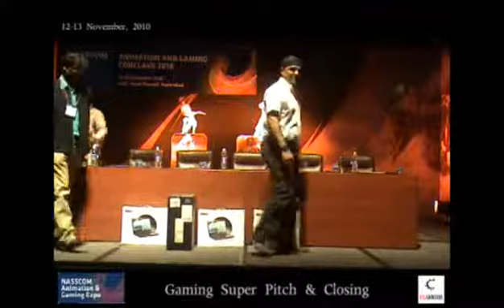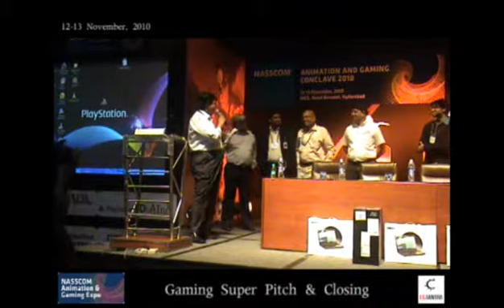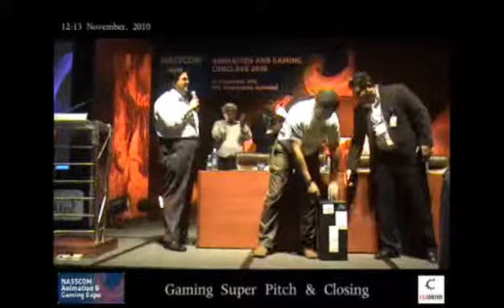Gaming Super Pitch & Closing Part 2